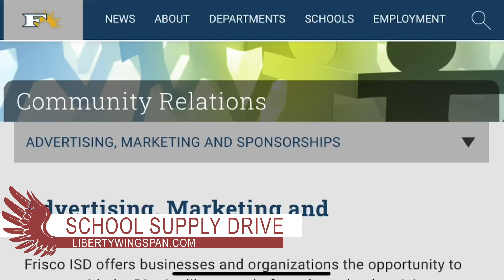August 18 Daily Update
WTV's Alyssa Murphy brings you today's news and announcements.